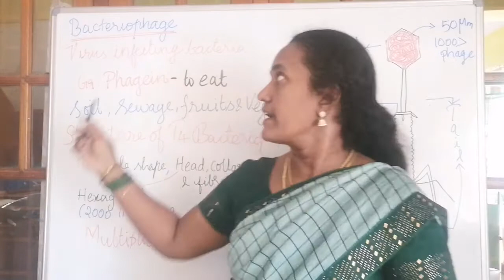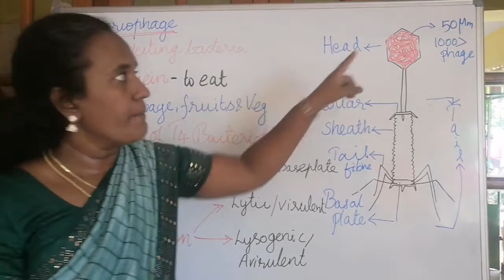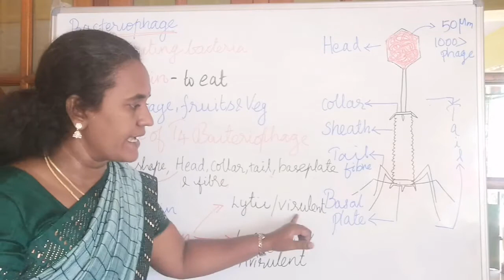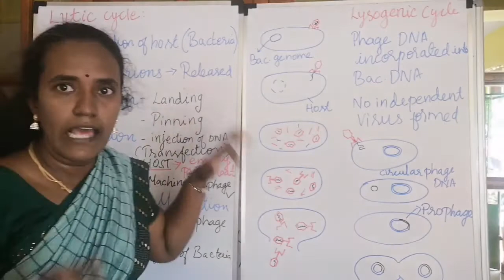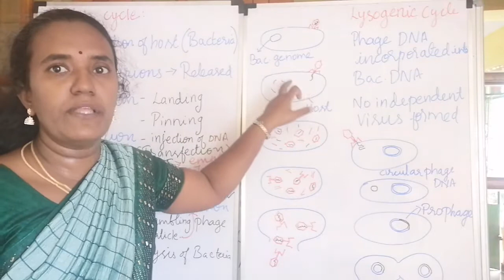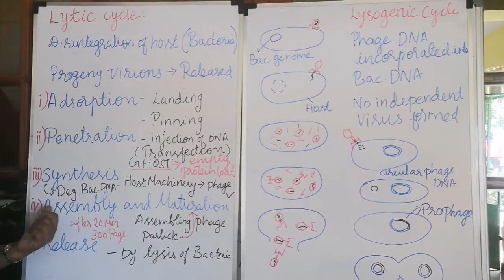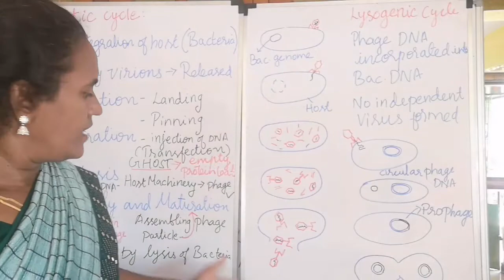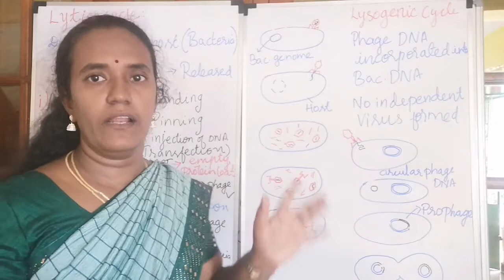11th Botany Chap1 Living world Part 4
T4 Bacteriophage - Structure, Lytic & Lysogenic cycle